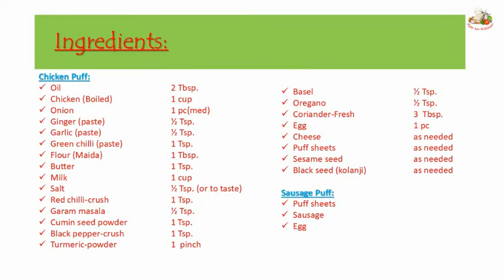Crispy and soft Chicken Puff Recipe ll by Fido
This easy snack is my everyone’s favorite. just make it ready with no time and can enjoy it as a meal with fresh orange juice

Ingredients:
Chicken Puff:
Oil      2 Tbsp.
Chicken (Boiled)    1 cup
Onion      1 pc(med)
Flour (Maida)    1 Tbsp.
Red chilli-crush    1 Tsp.
Garam masala    ½ Tsp.
Cumin seed powder   1 Tsp.
Black pepper-crush   1 Tsp.
Turmeric-powder   1  pinch
Basel      ½ Tsp.
Oregano     ½ Tsp.
Coriander-Fresh    3  Tbsp.
Egg      1 pc
Cheese     as needed
Puff sheets     as needed
Sesame seed    as needed
Black seed (kolanji)   as needed

Sausage Puff:
Puff sheets
Sausage
Egg